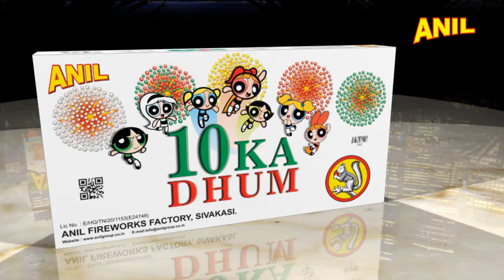10 KA DHUM | ANIL CELEBRATIONS | SIVAKASI